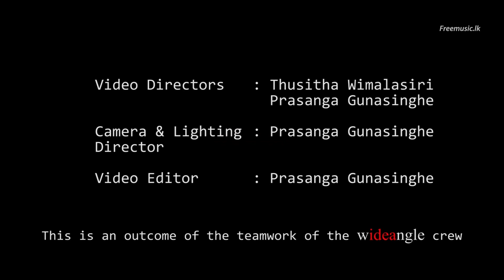Sadakal - Krishan Perera Video From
Sadaakal - Krishan Perera Video Song

Sadaa kal sithe sarisaraa innako
Jeevithe athituraa aadare karanako
Nethu ape hamuwela rahasak kiwunisaa
Hitha puraa dangakaraa aadare

සදාකල් සිතේ සැරිසරා ඉන්නකෝ
ජීවිතේ ඇතිතුරා ආදරේ කරන්නකෝ
නෙතු අපේ හමුවෙලා රහසක් කියුනිසා
හිතපුරා දඟකරා ආදරේ

Artist - Krishan Perera
Mixing - Viresh Cooray
Mastering - Viresh Cooray
Lyrics - Nandana Wickramage
Video Production - WideAngle Productions
Video Director - Prasanga Gunasinghe, Thusitha Wimalasiri

FREEMUSIC.LK - Unlimited Music Downloads